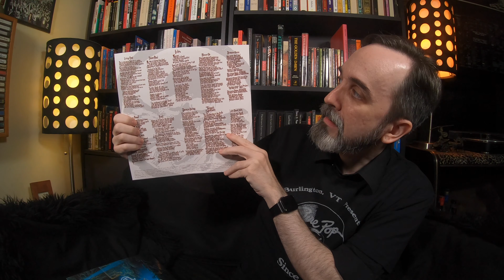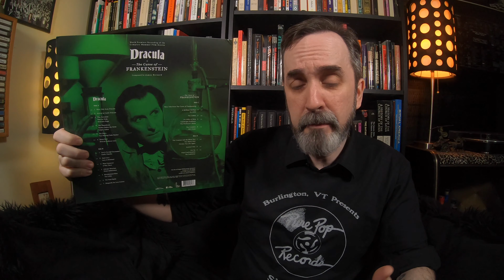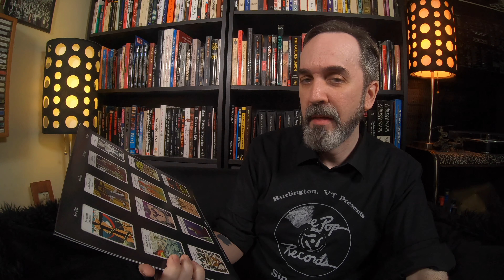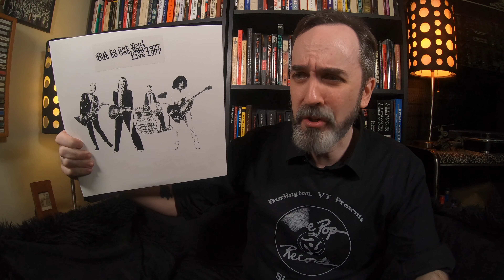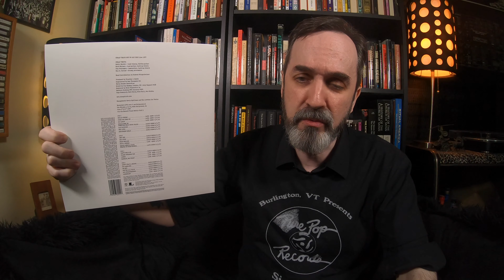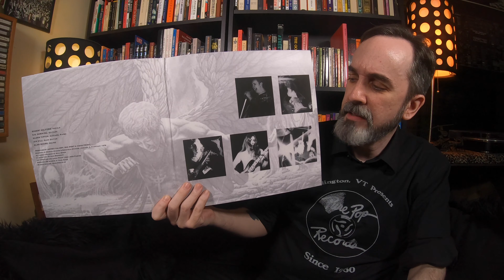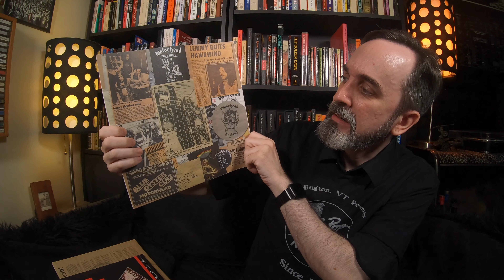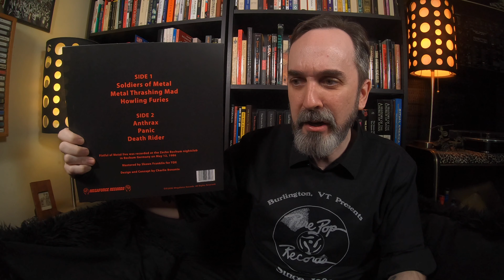Record Store Day 2020 Events - Vinyl Purchases Round-Up | Metal, Rock, & Soundtracks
2020 was a rather strange year and that certainly carried over into this year’s Record Store Day events. Even still, I got some great metal, rock, and soundtrack albums — both US and UK titles. So, in this video, I’m going to go through all of the records I bought from all three RSD Drops and RSD Black Friday, as well as give you my thoughts on Record Store Day 2020 in general.